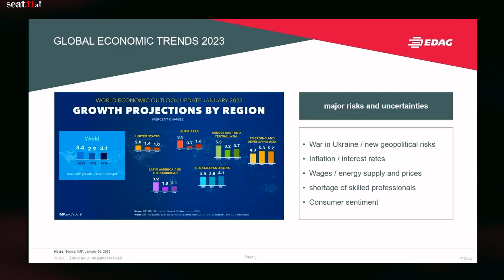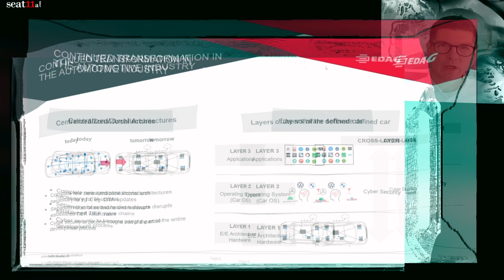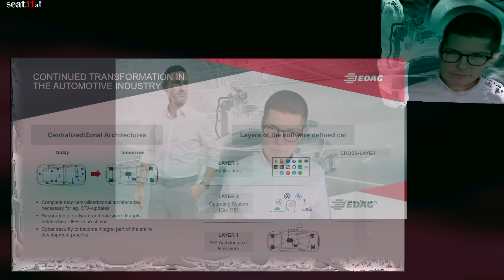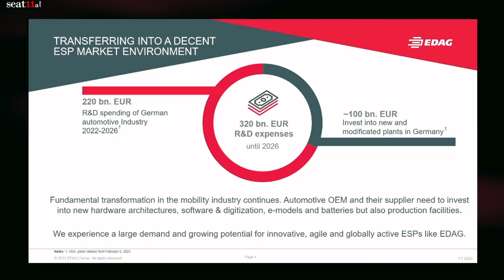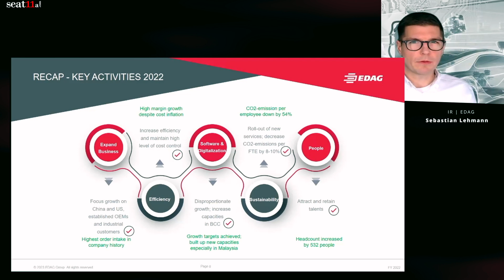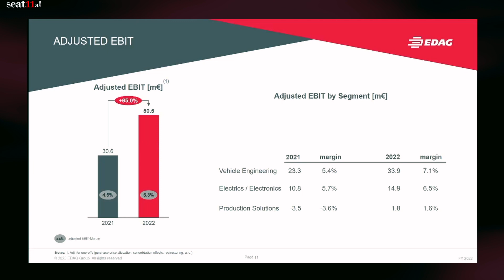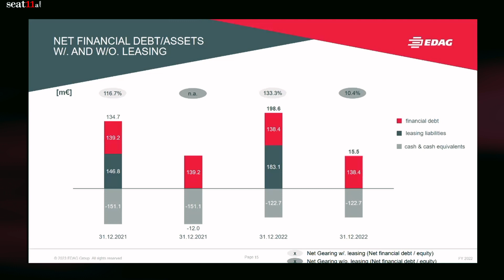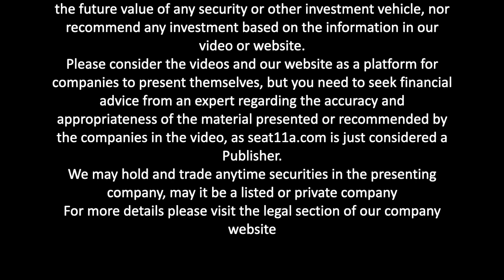EDAG Engineering Group AG | Record FY-2022 & Transformation in the Automotive Industry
Sebastian Lehmann, Investor Relations at EDAG Engineering Group AG, presents the exciting FY 2022 financial figures.

The independent engineering services provider to the global mobility industry achieved significant growth, with revenues up by 15.8% and earnings after tax up to EUR 28.9 million.

The record order intake of EUR 850.2 million demonstrates EDAG's strong market position. With projected growth for 2023 and a proposed dividend of EUR 0.55 per share, EDAG is well-positioned for continued success.

Sebastian also discusses the continued transformation in the automotive industry in his video presentation, highlighting the importance of EDAG's globally networked competencies in complete vehicle development, software & digitalization, and smart factory to this success.

Despite geopolitical uncertainties and economic challenges, EDAG is cautiously optimistic about the coming quarters.

00:00 EDAG Engineering Group AG
00:32 Global Economic Trends 2023
01:40 Transformation in The Automotive Industry
07:50 Transferring into a Decent ESP Market Environment
09:29  Recap - Key Activities 2022
Key Figures Fy-22
11:59 Revenues
12:44 Adjusted Ebit
13:20 Headcount / Capex / Eat / Equity
14:29 Trade Working Capital
15:28 Cash Flow
16:03 Net Financial Debt/Assets
17:08 Outlook